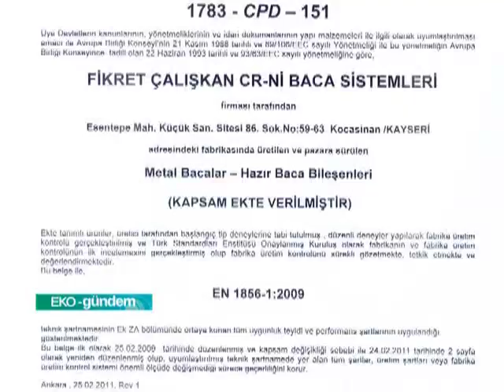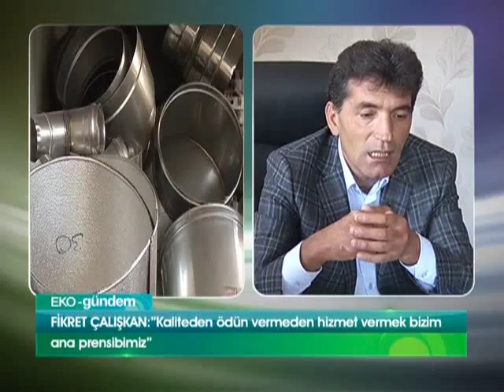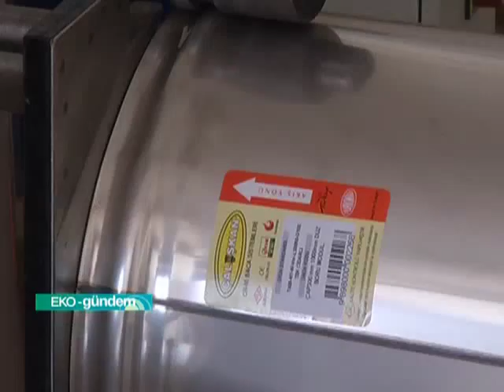Çalışkan Çelik Baca Sistemleri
Baca sistemleri hayati önem taşır. Zira ısıtma amaçlı hangi yakıt türünü kullanırsanız kullanın zararlı gazın terfisi için baca sistemlerine ihtiyaç duyulur.

Bu alanda uzmanlaşan Kayseri merkezli Çalışkan Çelik Baca Sistemleri Kurucusu Fikret Çalışkan ile yaptıkları işin hayati değerini, kurulumları ve Türkiye genelinde hayata geçirdikleri projeleri EKO-gündem'de konuşuyoruz.